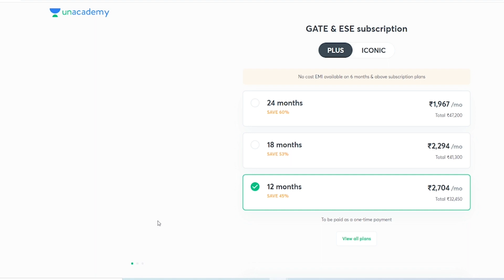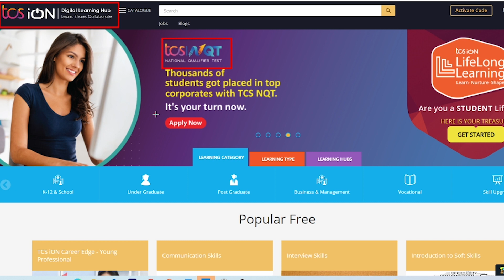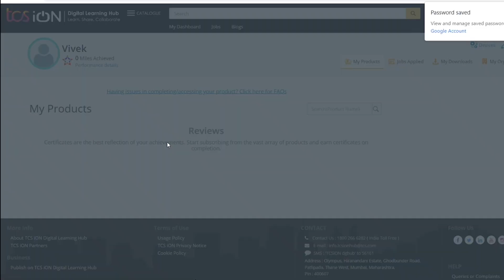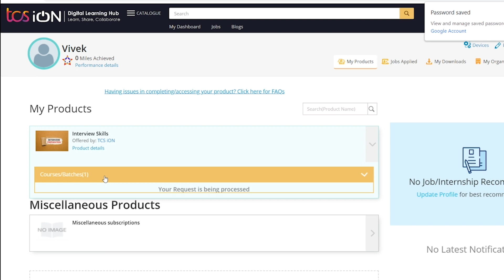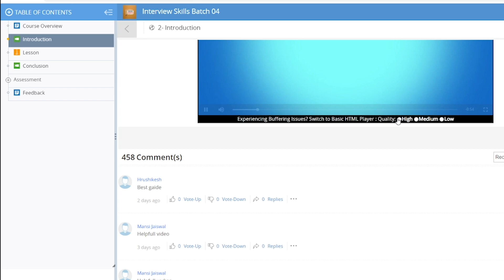TCS Ion Hub free courses with certificates | Free Mar certificates | Vivek Agarwal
Verve for GATE 2023 (CS & IT) - Batch B (English)